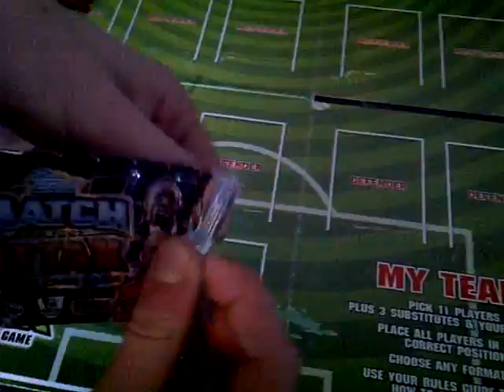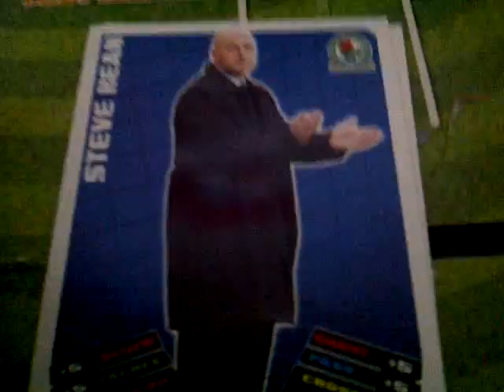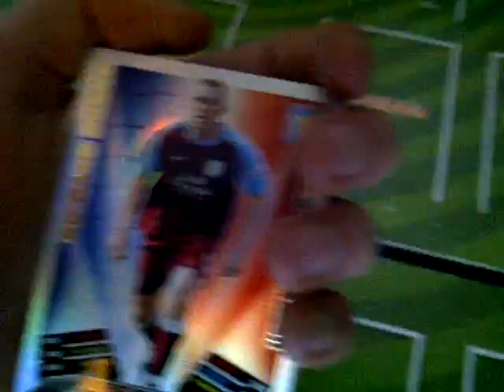End Of 2011 Video ; 2 Packets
2 Packets Enjoy